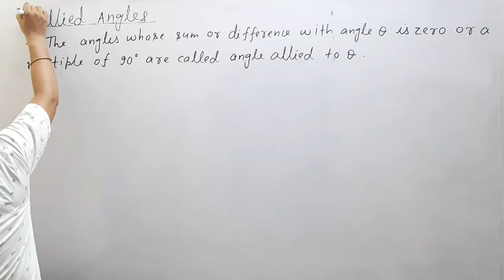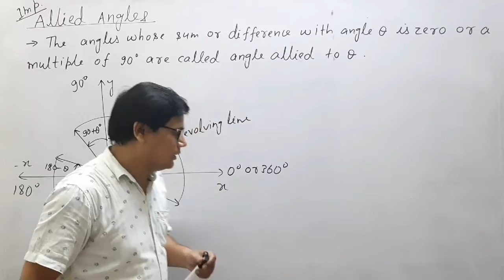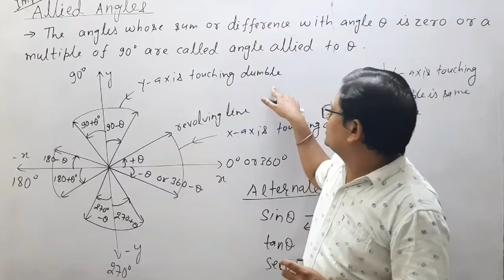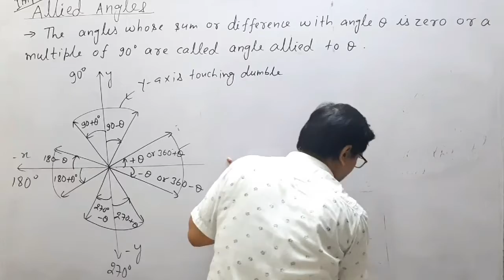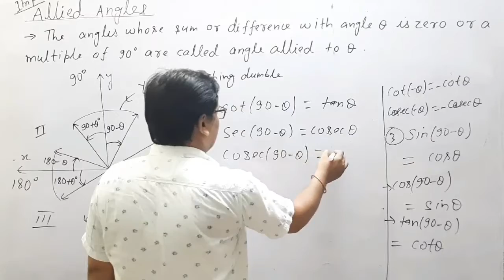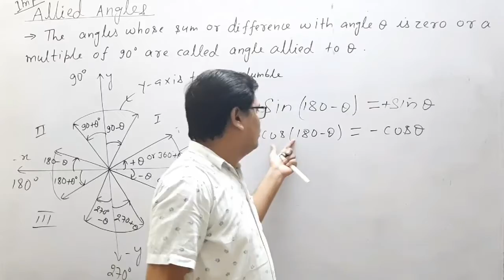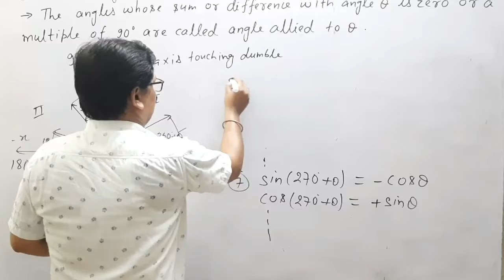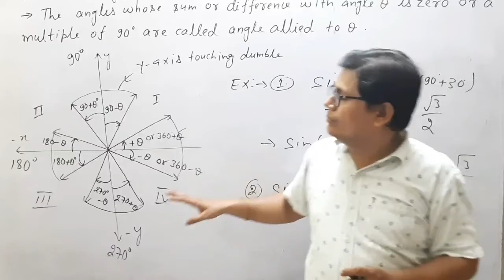Trigonometry # Allied angle